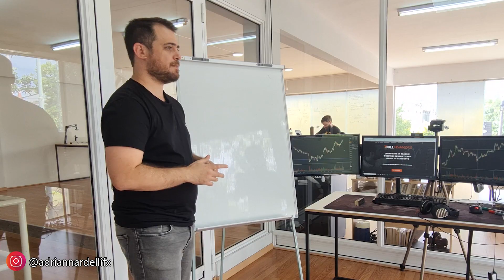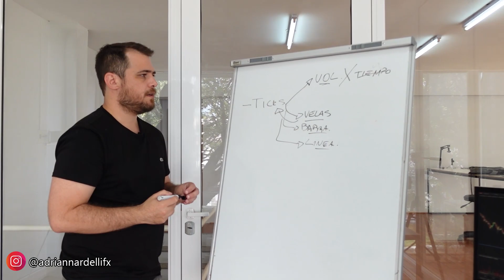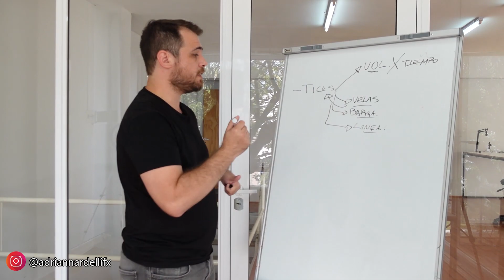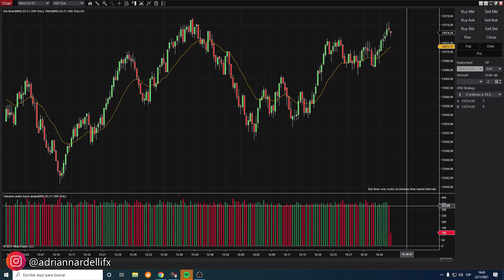APRENDE TRADING 🧠: GRAFICOS DE TICKS EN VELAS?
✅ Descarga nuestro EBook totalmente gratis y te regalamos 2 cursos!

Quieres aprender trading ❓

Utiliza el broker que yo mismo utilizo!